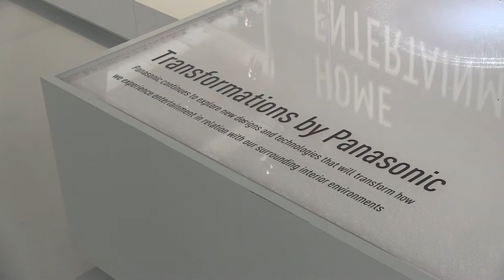Panasonic transparent OLED at IFA 2017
Panasonic transparent OLED prototype shown at IFA 2017